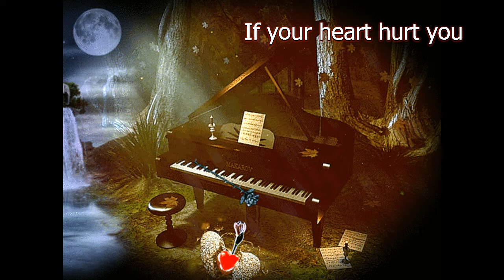Если тебя торкнет Майский Жук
Если тебя торкнет

 synthesizer& guitar
Если тебя "торкнет",
Когда глаза намокнут,
Не удивляйся сам себе
Это все внутри, в тебе.
  synthesizer
Если тебя "торкнет"
От клевой песни,
От крепкого вина,
От фальшивой лести,
Не поражайся сам себе,
Это еще "цветочки" в тебе.
  synthesizer
Если тебя "торкнет"
От ее красоты,
От ее простоты,
То наслаждайся, хотя не твоя,
Смотри как на икону, любя
Люби!
  guitar
Она тоже Им создана, как и ты,
Только где же она и где ты?
Разница дана специально тебе,
Чтобы достать ее высот в себе
  sax
Если тебя "торкнет"
От чужого дерьма,
От тупого "блудьма",
От горького сна,
То держи в руках себя,
Есть "ягодки" и внутри тебя.
  guitar
Если тебя "торкнет",
Когда глаза намокнут,

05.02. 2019 из альбома "Философия"